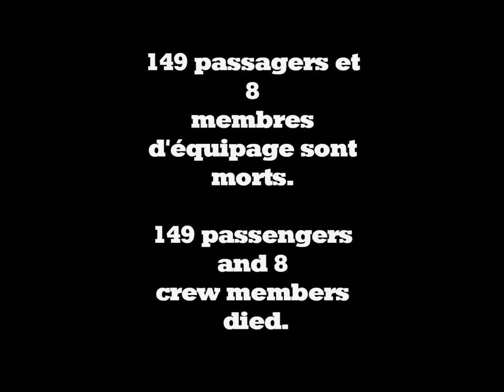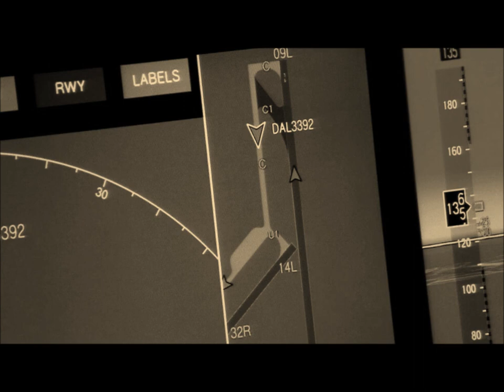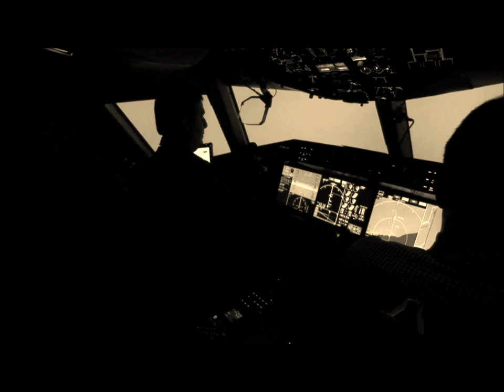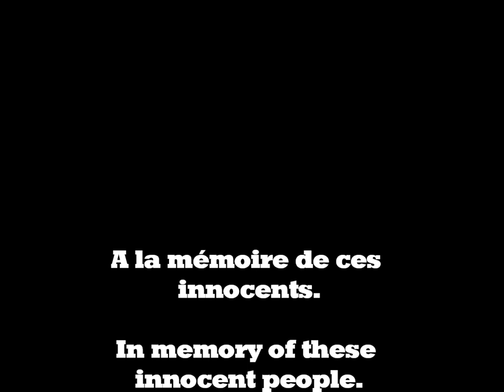Musicmaker 2019 - Fuckin' day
Le 10/03/2019

Vol ET 302

Un avion de la compagnie Ethiopian Airlines s'est écrasé peu après son décollage d'Addis Abeba. Les 149 passagers et 8 membres d'équipage sont morts.

En mémoire à ces innocents.

Pour ceux qui trouveraient cela déplacé, les morts au compte goutte ou de masse, de par mon ancien métier, je connais. C'est ma façon de leur rendre hommage.

stanisslaz.